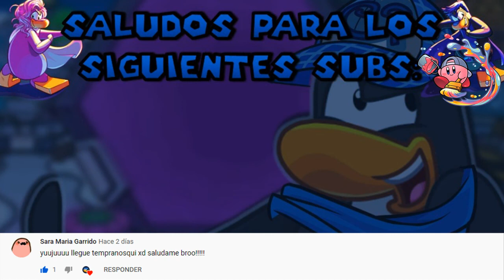☯👸 Personajes Famosos de Super Club Penguin #31 | Todo Sobre: Lady Mirana VII 👸☯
► Agregame en Discord!:  iSn2ckerspupCP#9466